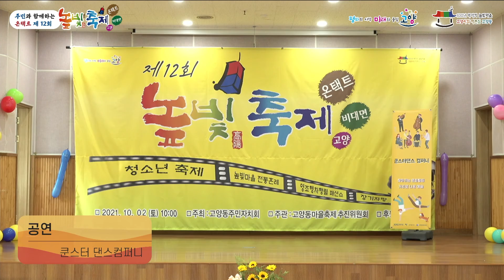[제12회 주민과 함께하는 높빛축제] Kunster Dance Company / 처용무 / 유정한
Date.2021.10.08

Dancer by 유정한 (from Kunster Dance Company)

Place by 고양동 종합복지회관 (Goyang, Korea)